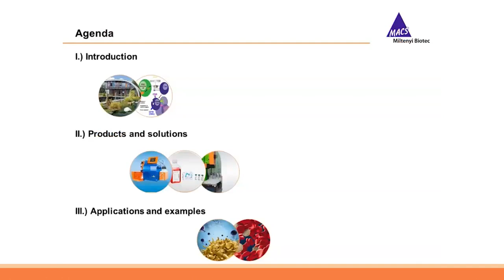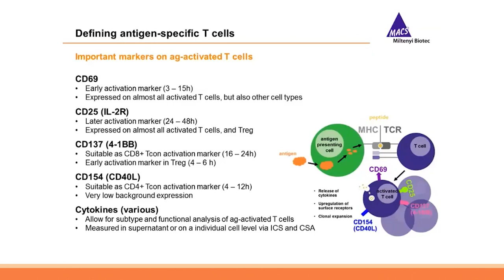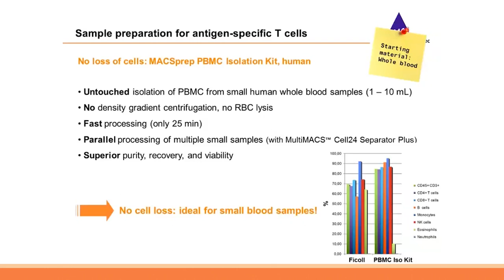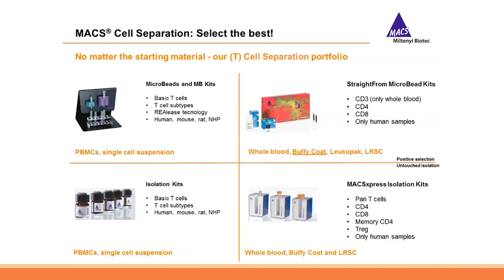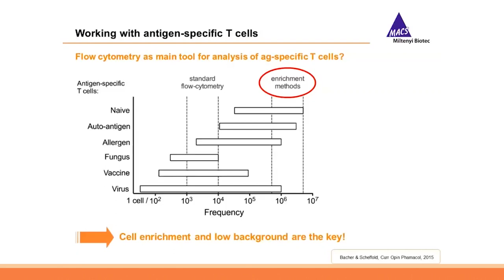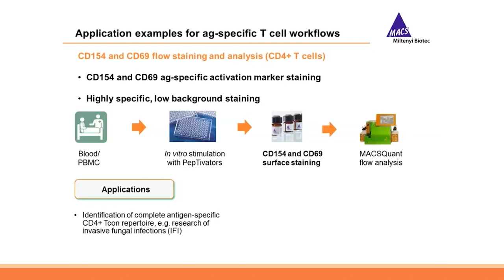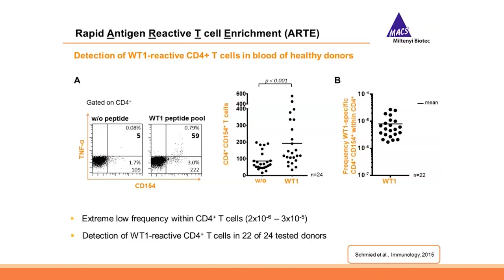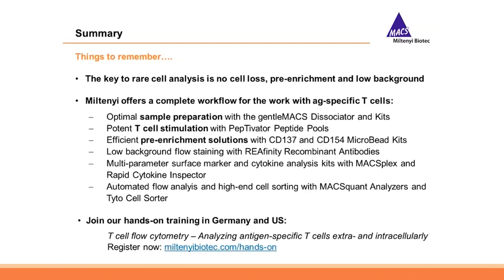Antigen-specific T cells [WEBINAR]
This webinar introduces solutions for enrichment, stimulation, and analysis of rare antigen-specific T cell populations. Although T cells are generally easily measurable within blood, the very low frequency of antigen-specific T cells makes detection difficult. Increase the quality of your research data by using Miltenyi Biotec’s comprehensive antigen-specific T cell workflow and overcome difficult challenges when working with those rare cells.
Miltenyi Biotec is a global provider of products and services that advance biomedical research and cellular therapy. Our innovative tools support research at every level, from basic research to translational research to clinical application. This integrated portfolio enables scientists and clinicians to obtain, analyze, and utilize the cell. Our technologies cover techniques of sample preparation, cell isolation, cell sorting, flow cytometry, cell culture, molecular analysis, and preclinical imaging. Our 30 years of expertise spans research areas including immunology, stem cell biology, neuroscience, and cancer, and clinical research areas like hematology, graft engineering, and apheresis. In our commitment to the scientific community, we also offer comprehensive scientific support, consultation, and expert training. Today, Miltenyi Biotec has 2,500 employees in 28 countries – all dedicated to helping researchers and clinicians around the world make a greater impact on science and health.